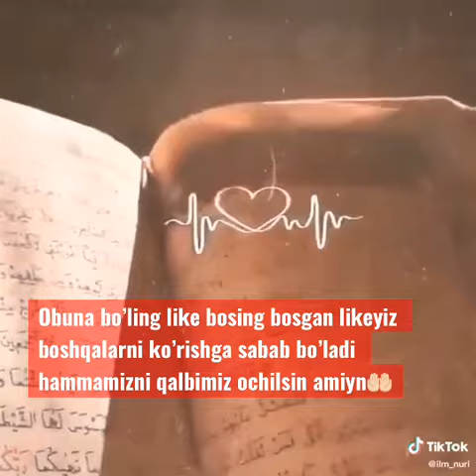Abdulloh domla Quroni doim tilovat qiladigan odam